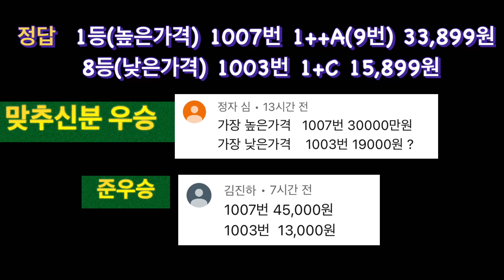한우 등심단면적(등급판정부위) 사진보고 경매가격 등급 맞추기